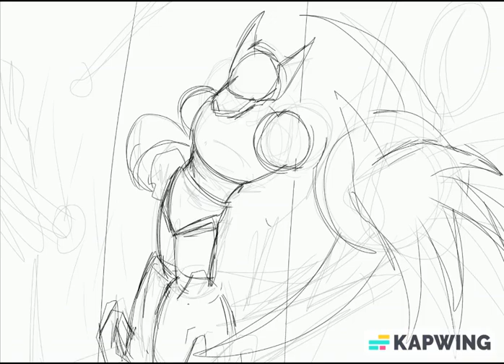Megaman X inocent impulse fanart Chilly Fox-Euphoria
Music is cold Man theme extended